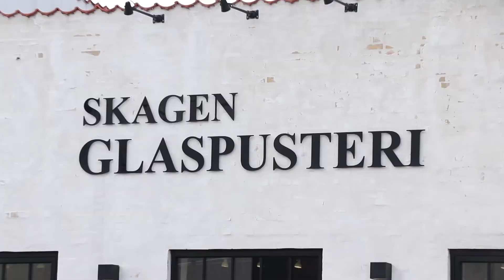It is all about creating memories. Welcome to my channel!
What my channel is all about.